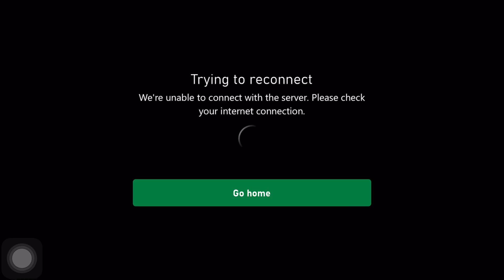SHADOW OF WAR 👑SIEGE 140👑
KBA is My version of the NBA where I take my custom rosters and simulate regular games and playoff series to see how they would play out. My Shadow of War gameplay. Huge Battles, Crazy Sieges, and Brutal Pit Survivals. If an Uruk survives pit fights or overlord pit fights they may be placed in my Garrison or receive a promotion. Other games will be played on this channel too. Feel free to drop any suggestions and Enjoy the content. 😁👍